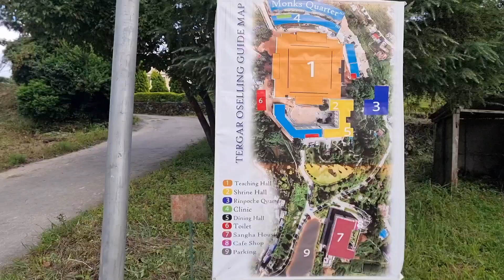Monastery on a mountain in Kathmandu: Exploring Nepal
First thing we needed to to was purchase a sim card for our phone. Previously we had bought an esim however the proce difference is quite considerable, therefore we decided at having a go at buying a physical sim card. After this we went up to a Monastery that was being refurbished or maybe even still being built, to watch sunset and saw a beautiful rainbow but unfortunately the clouds interrupted the sunset.